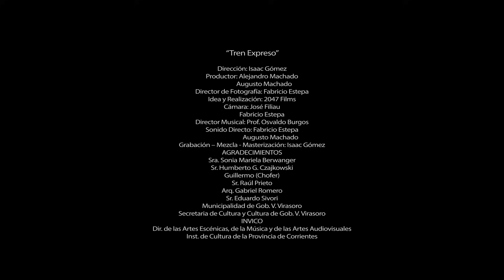✔️ Chamamé -Tren Expreso x Oscar Playuk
"Tren Expreso" (Raúl Barboza)
Vídeo realizado para la  23º Fiesta Nacional del Chamamé y 9º del Mercosur en Gov. V. Virasoro- Corrientes

Interprete:Oscar Playuk
Dirección: Isaac Gómez
Productores Augusto Machado y Alejandro Machado
Cámara: Fabricio Estepa y José Fiieau
Idea y Realización: 2047 films